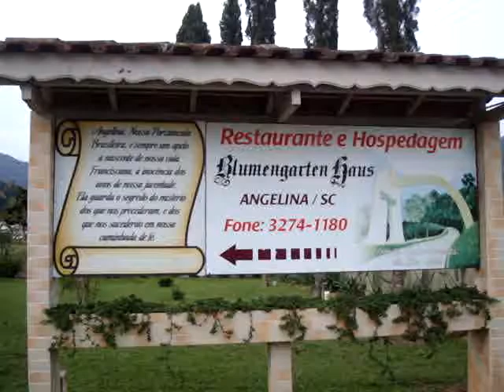Igreja da Congregação Irmãs Franciscanas São José em Angelina-SC...